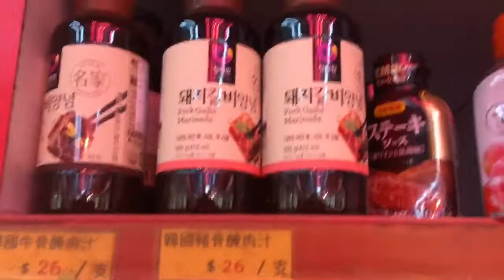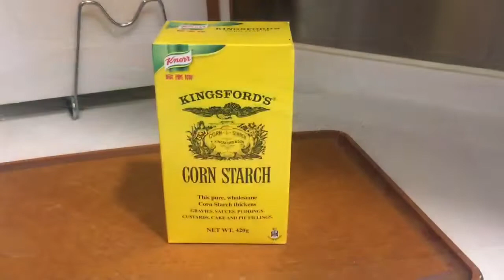Bulgogi Beef Slice Recipe | Cooking Maid Hongkong